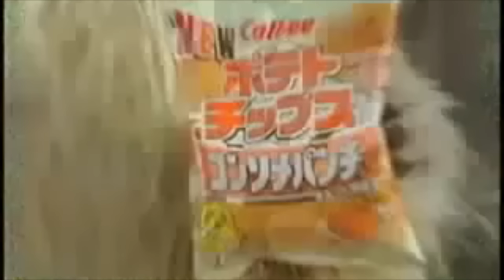The Most Scary And Shocking Videos On The Internet | Scary Comp v86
Here is Scary Comp v86! These videos are some of the most scary and shocking you can find on the internet.

Here are some scary videos that will leave you scared, disturbed, shocked. Scary Video Compilation or Scary Comp. V86

Scary Videos Compilation Vol. 86, shocking and disturbing videos.